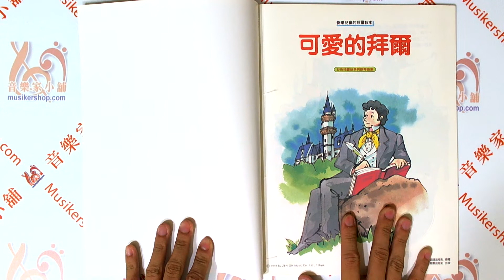可愛的拜爾【ML-MP211】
1.     鬱金香 (聯彈)

2.     布穀鳥 (聯彈)

3.     練習曲

4.     小蜜蜂嗡嗡嗡

5.     青蛙的合唱

6.     月夜

7.     瑪莉的小綿羊

8.     小河的呼喚

9.     高聲歡唱

10.  生日快樂